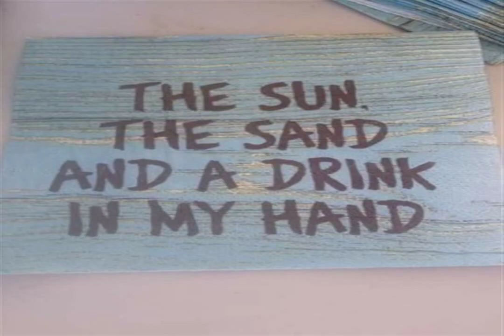OH MY PRETTY ANTHEM Think About sauce YOU ARE SINKING IN MY KNIGHT House Of anthems Teach kindness